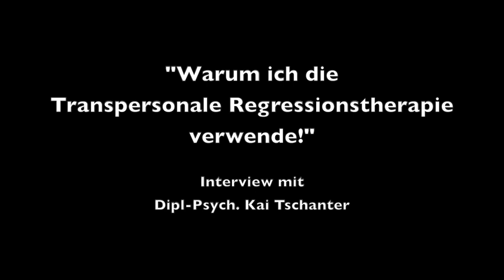Dipl. Psych. Kai Tschanter verwendet Transpersonale Regressionstherapie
Lade Dir jetzt die kostenlose Kursbroschüre herunter.

Deutsche Tasso-Ausbildung zum transpersonalen Regressionstherapeuten in Bremen mit Hans TenDam & Marion Boon

Jetzt erhältlich: Das Ausbildungsbuch "Tiefenheilung und Transformation" von Hans TenDam.